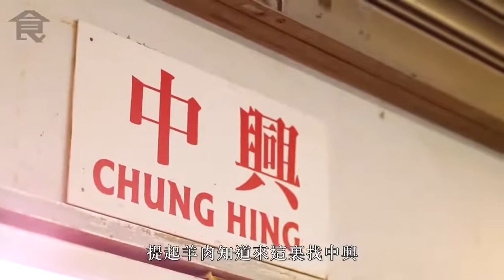【街市尋寶】上環80年老字號專賣新鮮羊肉 最嫩滑羊頸肉 羊內臟都有！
冬天怕凍穿羽絨服貼暖包禦寒，還不如吃羊肉暖身來得實際，羊肉性溫又可以補中氣，廣東人最常加入馬蹄、冬菇、冬筍做成的羊腩煲，但市面上大家吃到的羊腩不是冰鮮就是雪藏的，新鮮羊肉貨源少，自然價高，想買也不易。

由中環街市遷至上環街市的中興羊肉，是香港碩果僅存堅持只賣新鮮羊肉的肉檔，平時大家少吃羊肉，一來怕燥熱，二則不擅煮，來來去去不是羊腩煲就是煎羊扒烤羊架，只有集中在秋冬時節才紛紛急忙進補。所以一般未必懂得怎樣分辨羊肉新鮮還是雪藏，有行家教路指得看羊肉的觸感，新鮮的帶黏性，肉質要看起來紅潤，但最終還是得看經驗。

還有重要一點，新鮮羊肉檔會連住一副羊內臟，在凍肉鋪是買不到的，羊肝尤其搶手，營養價值高，補血之餘又護眼，是不少中藥的必備良方。一頭羊，以羊腩部位最貴，$320一斤，貪油分多夠鬆化。其實羊頸肉才是寶物，肉質是整隻羊最嫩滑的地方，脂肪少，多吃幾塊也沒有罪咎感。

採訪：李妍樺
攝影：鄧廣基

中興羊肉
營業時間：7am-7pm
地址：上環街市二樓M36號

飲食男女

原刊日期：蘋果日報 Apple Daily 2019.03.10